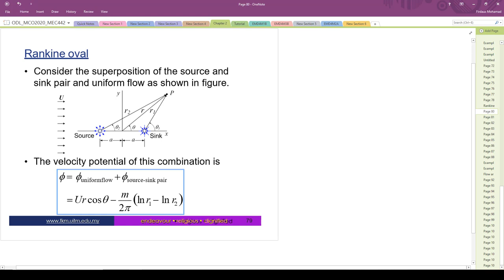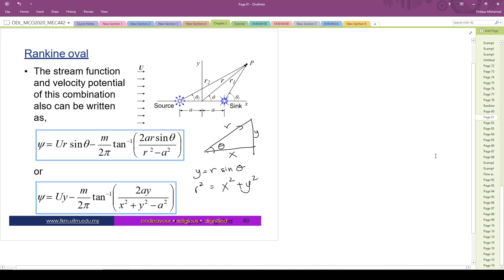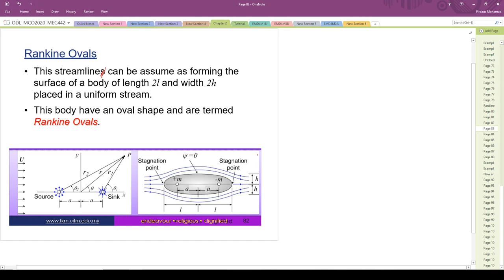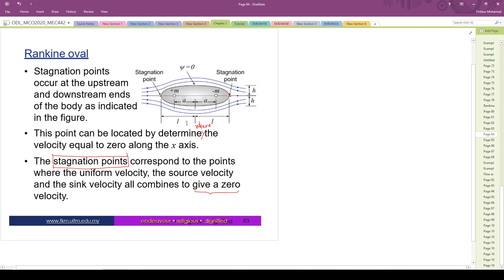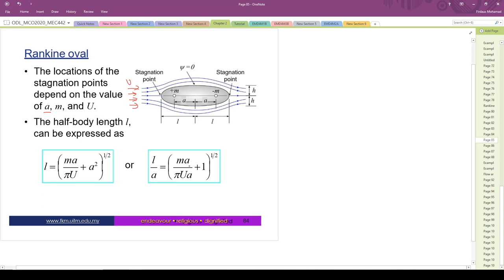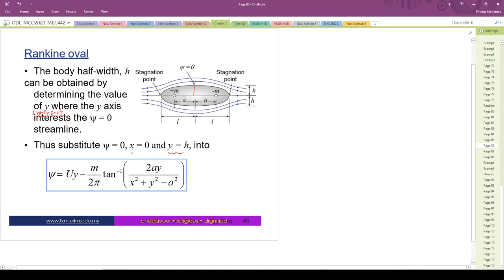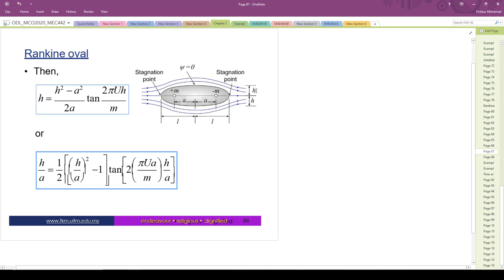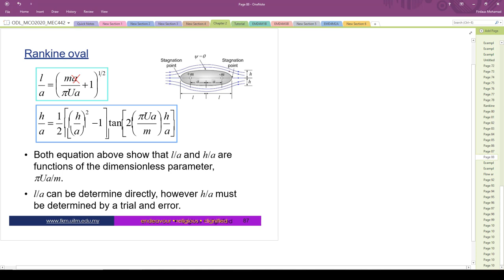Chapter 2 (Rankine Ovals)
This video explains about combination of uniform flow and equal strength of source and sink. This combination produces a closed surface known as Rankine Ovals